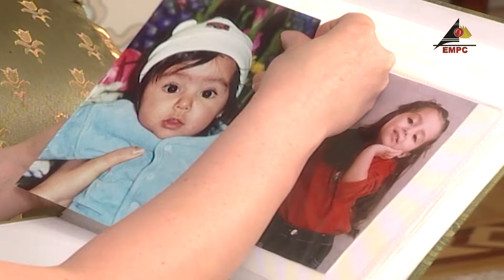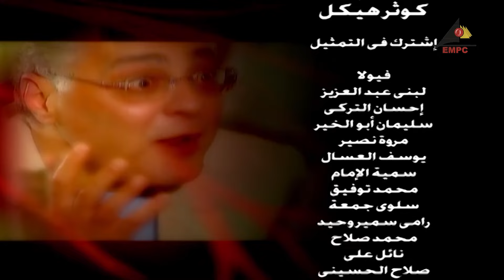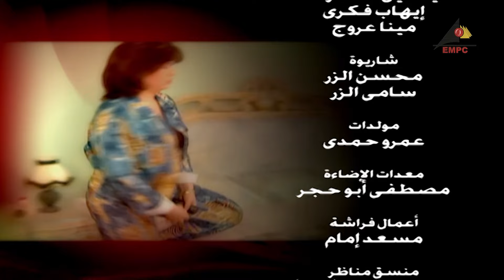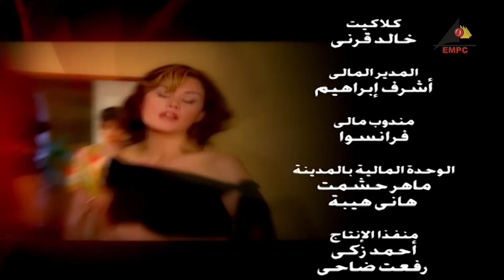EPS 13 مسلسل على نار هادئة l الهام شاهين